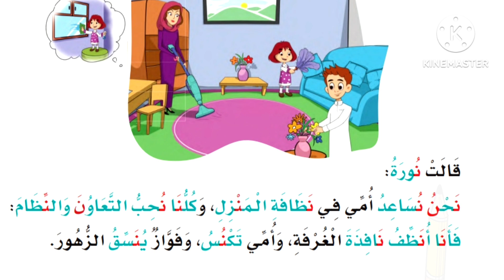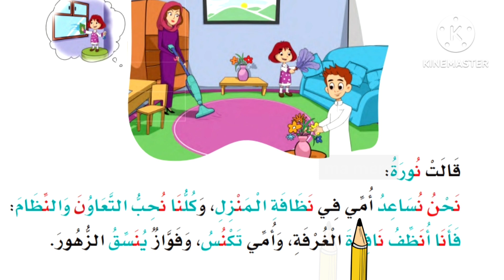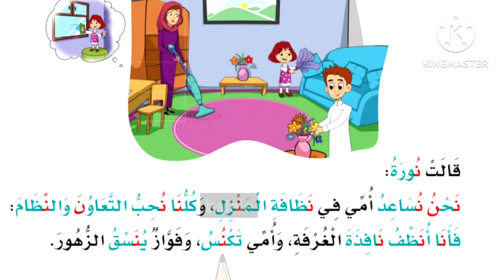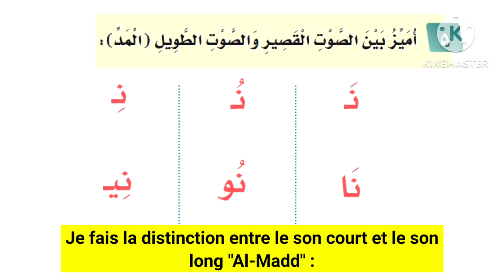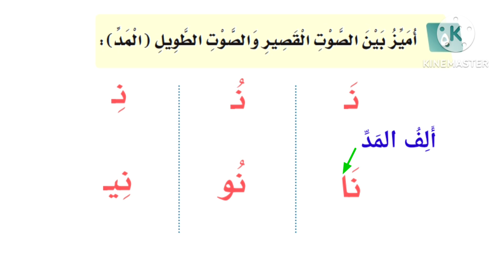Apprendre à lire l'arabe - Leçon 5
Bienvenue dans une nouvelle leçon pour apprendre à lire en arabe. Dans cette vidéo, nous allons lire un texte arabe. Nous allons également découvrir l'une des lettres arabes et comment la prononcer avec des voyelles courtes et longues.